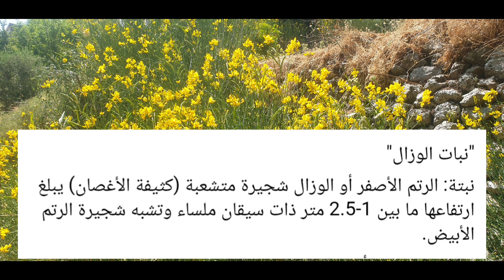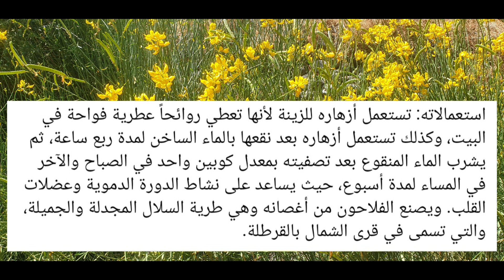معلومات عن نبات الوزال